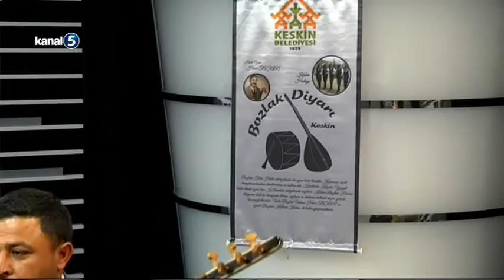Aydın TUFAN ile Gündem Özel 23 04 2016 Dede YILDIRIM